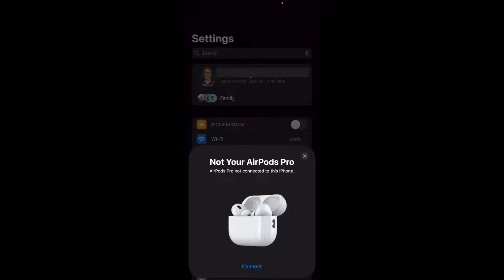How To Reset AirPods to Factory Default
This video shows you how to reset AirPods to factory default.

Product Links:
AirPods Pro Gen 2